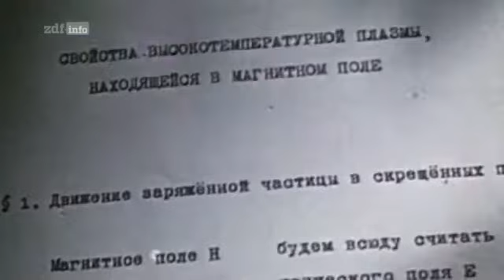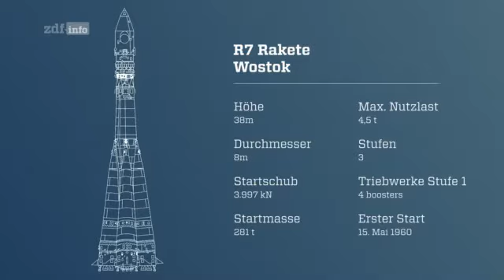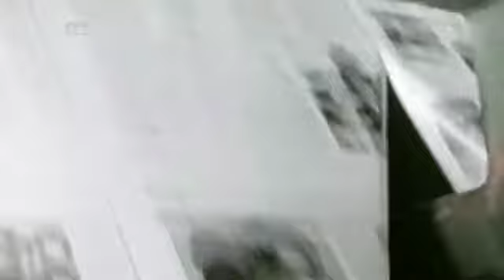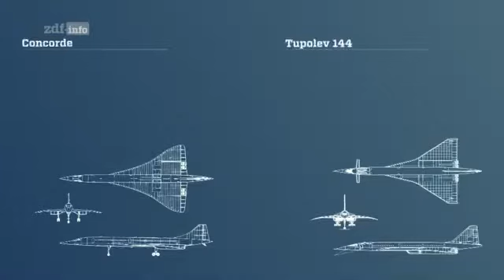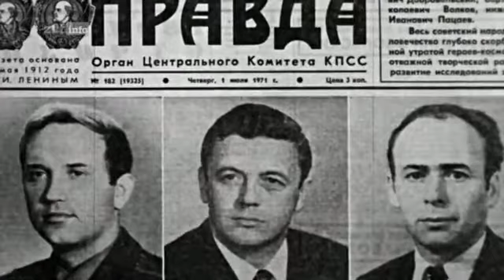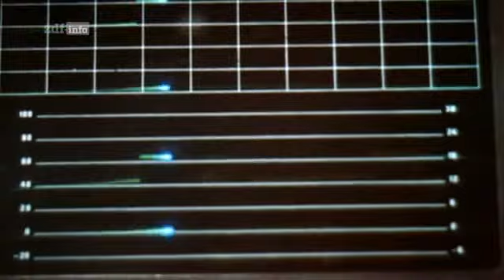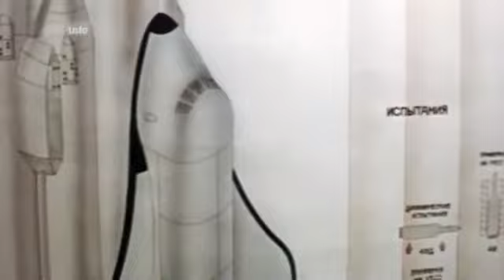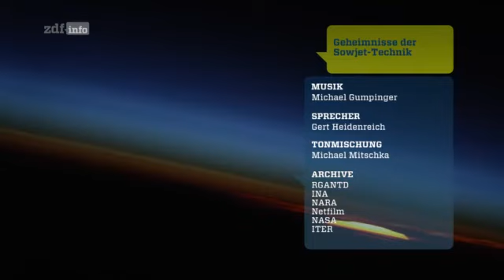Geheimnisse der Sowjet Technik Mondraketen und Monsterflieger 2018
Die Ausnahme bestätigt die Regeln: eine der wenigen Dokumentationen über Technik in der UdSSR (nicht ohne Stalin, Soldaten, Prag und Panzer: ohne kommt man natürlich nicht aus ;)